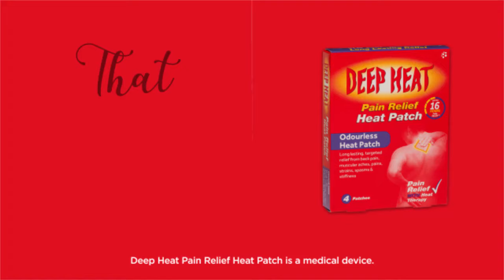Deep Heat Pain Relief Heat Patch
Deep Heat Pain Relief Heat Patch provides targeted, drug-free, odourless pain relief for muscular aches, pains, and joint stiffness. They can be used for back, hip, thigh, neck, and shoulder pain.

Always read the label.